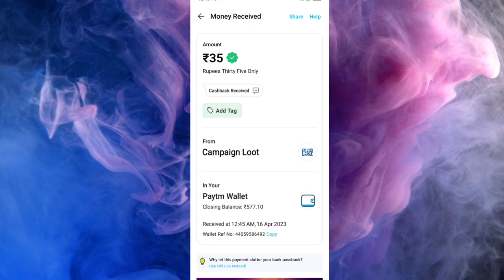Today New Campaign Loot Offer 35₹+35₹+35₹ Instant Paytm Cash || Tasks💰Campaign BUG|| New Paytm app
1 miss call 10 paytm cash